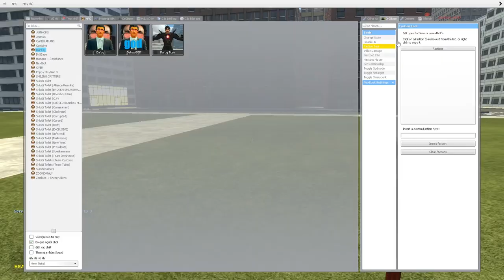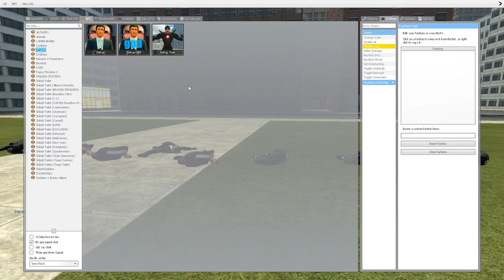skibidi toilet multiverse 104